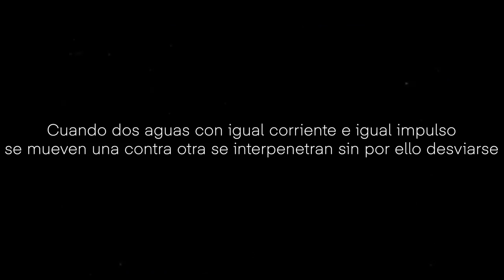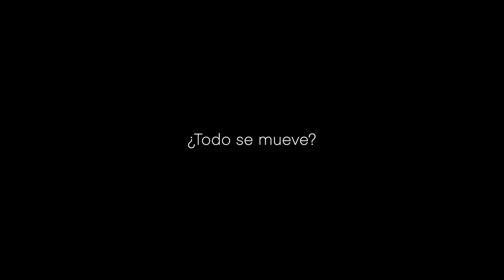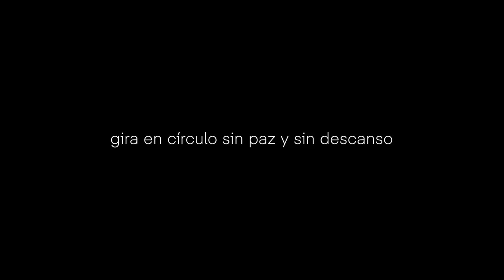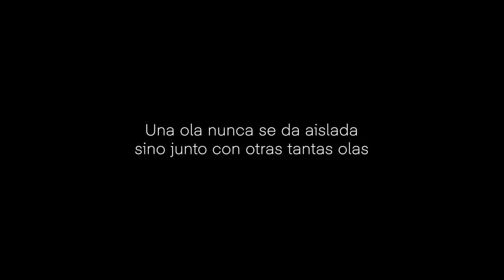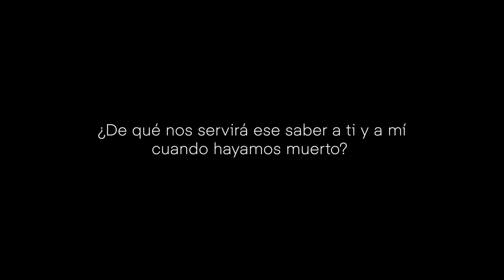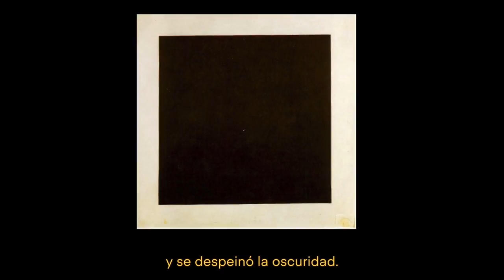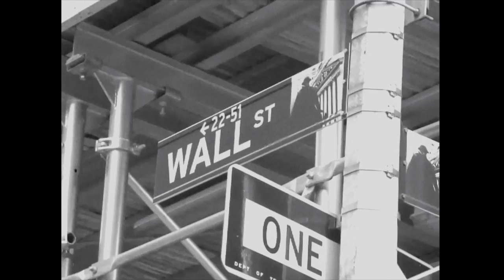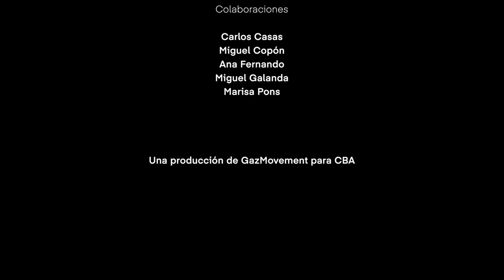Película de la exposición «El Gran Rio»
Película completa de la exposición «El Gran Rio. Resistencia, Rebeldía, Rebelión, Revolución», piedra angular del proyecto 4R, que reflexiona sobre el conflicto a lo largo de la historia de la humanidad.

«El Gran Río» es un proyecto audiovisual, creado y montado con motivo de esta exposición, que se podrá ver por partes, acompañado de textos y otros documentos en la Sala Minerva hasta el 26 de agosto de 2018.
Esta película se compone de 21 episodios de carácter histórico, temático, literario y filosófico: un compuesto de imágenes y textos (imágenes que se leen como textos y textos que se ven en tanto imágenes). A través de ellos descubrimos las distintas formas de resistencia, rebeldía, rebelión y revolución, que se han venido sucediendo a lo largo de la historia.
El montaje, pretende ofrecer un mapa que desafíe estereotipos y contribuya a fijar posiciones propias en torno a cuestiones que tienen una dimensión política y colectiva, pero también filosófica, artística, antropológica y poética.

Episodios:
1. El Gran Río
2. Asaltar los cielos
3. Alturas de Machu Pichu
4. Flujo
5. Todo se mueve
6. Rebeldes
7. La fiesta
8. Canción francesa
9. Agua
10. Espacio utopía
11. Nosotros
12. Las olas. Los nombres
13. Rojo
14. ¿Dónde se habrá metido esta mujer?
15. Réquiem berlinés.
16. Piel
17. Masa
18. Profecía
19. Buda
20. Sobre la verdad
21. Sí/No

Consulta el Atlas de términos, conceptos y autores de la exposición "El gran río. Resistencia, Rebeldía, Rebelión, Revolución".